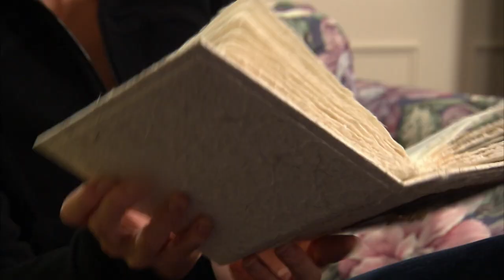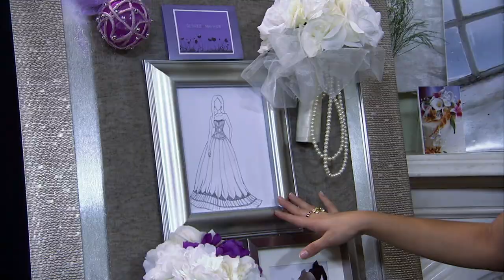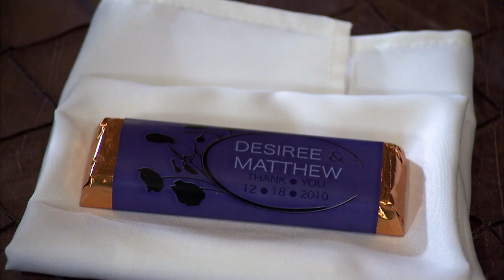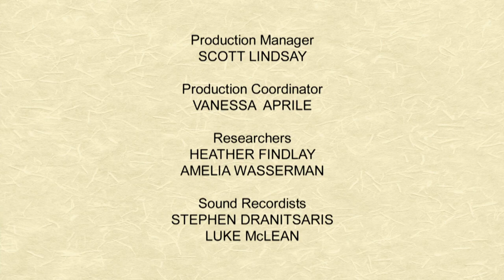MIL Has Total Control Of Wedding - In-Law Wedding Wars - Desiree and Matt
After five-years of dating Desiree and Matt are finally tying the knot. Host and wedding planner extraordinaire Gina Sole helps the couple get to the altar, with one condition: handing over total control of their wedding to one of their mothers. Forced to choose sides, the couple must pick one mother’s wedding vision. But as the big day approaches, Desiree and Matt are left wondering if this will be the wedding of their dreams or their worst nightmare.